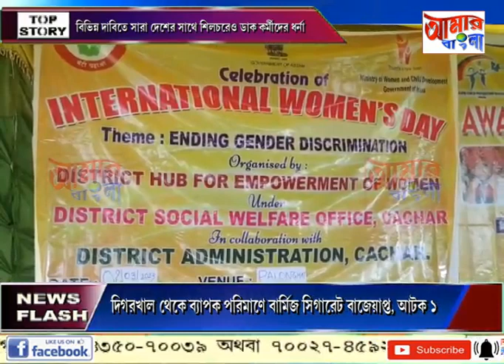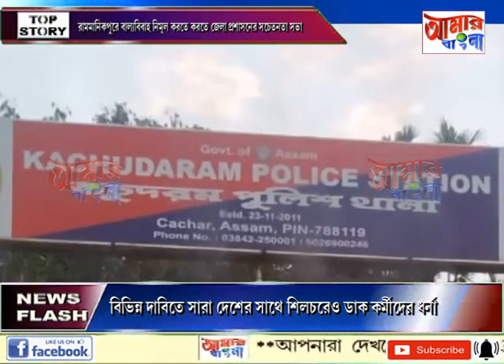AAMAR BANGLA NEWS # 02 03 2023